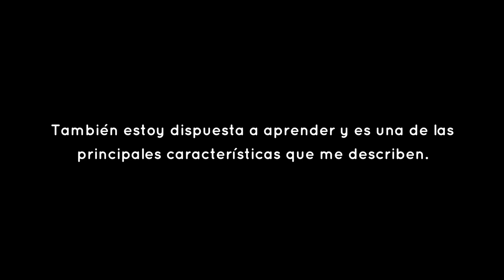Ondina Castillo Video CV introduction